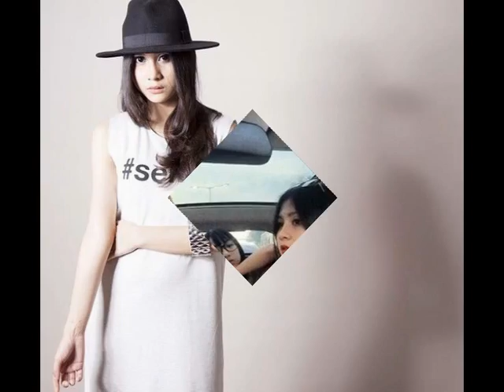CITRA AULIA MANTAN AL GHAZALI MAKIN CANTIK MENGGODA | Celebrity Dalam Berita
LULUS SMA, CITRA AULIA MANTAN AL GHAZALI MAKIN CANTIK KEBANGETAN
Bintang dan musisi tampan Al Ghazali diketahui sempat menjalin kasih dengan gadis cantik bernama Citra Aulia Marwan. Selama dua tahun pacaran, kala itu Al pun begitu menyayangi kekasihnya. Bahkan setelah mereka putus pun tampaknya hubungan di antara keduanya tetap baik.

Backsound Music : Water Lily The 126ers